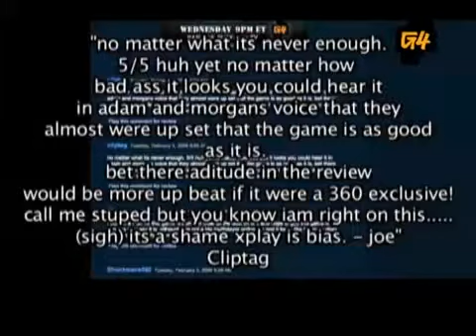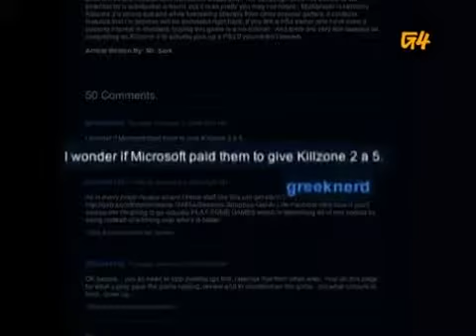Adam Sessler Explains it All2072